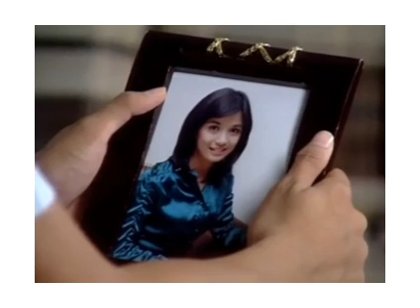Melati Untuk Marvel Ep 329 Full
Chelsea Olivia Rezky Aditya
Fendy Chow Neshia Putri
Christ Laurent Gracia Indri
Ryan Delon Afifa Syahira
Donny Michael Mpok Atiek
Devi Permatasari Krisna Murti
Emma Waroka Marcello Djorghi
Fikri Ramadhan Yoelitta Palar
Cut Keke ayudia bing slamet